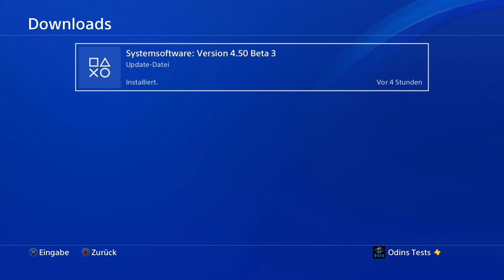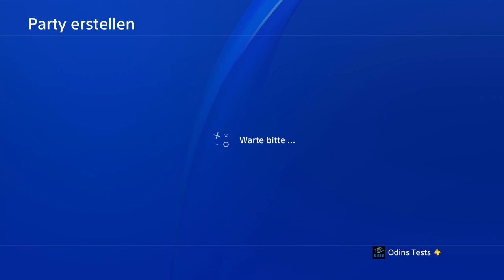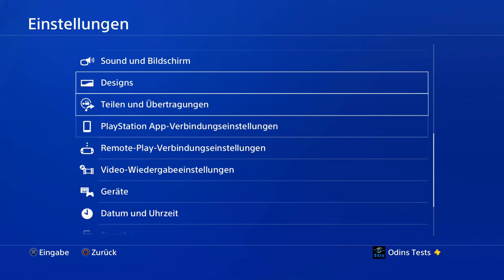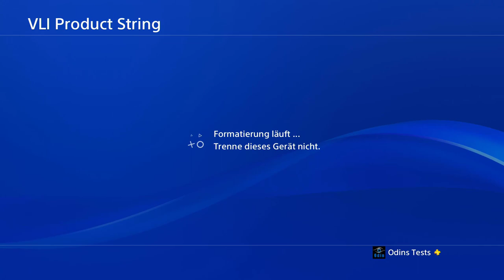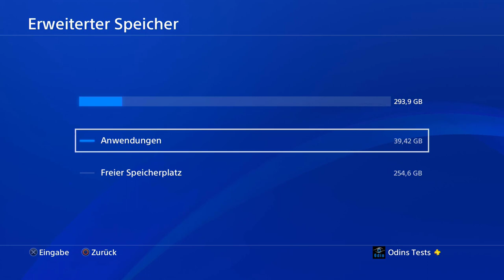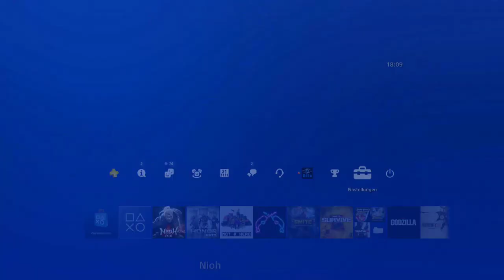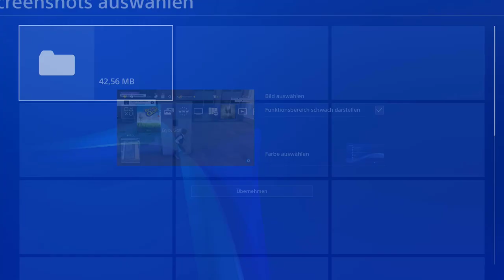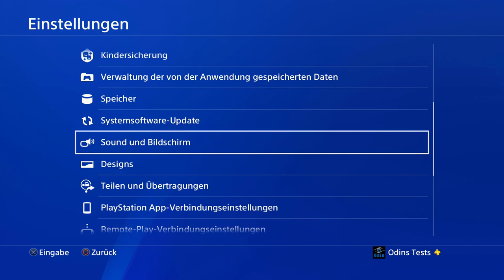PS4 Systemsoftware 4.50 Beta 3 (German)